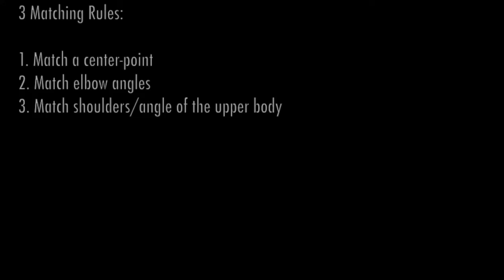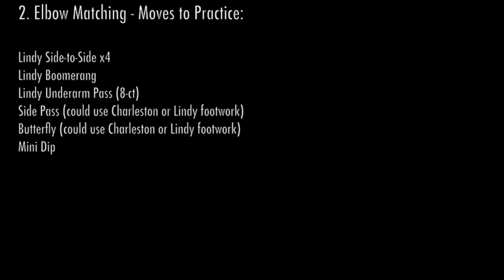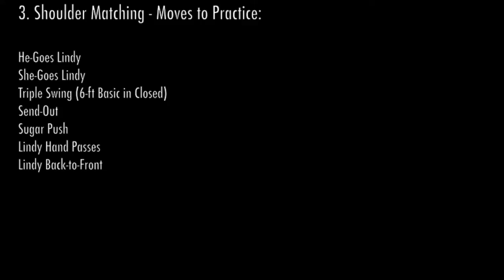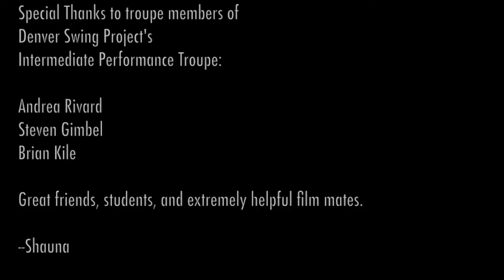Learn to Swing Dance Lindy Hop | Level 4 Lesson 2 ("Matching") | Shauna Marble | Lindy Ladder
Level 4 is all about refining the movements you already know, making them more technically accurate. The first step to good technique is learning how to "Match" your partner. In this lesson, you'll learn 3 important ways to Match, and some easy moves you already know from Levels 1-3 that will help you practice Matching.

Moves In This Lesson:
- Centerpoint Matching
- Elbow Matching
- Shoulder Matching
- Centerpoint Pattern
- Elbow Pattern
- Shoulder Pattern

PRONOUN NOTE:
The use of pronouns "he" and "she" across Lindy Ladder are used in a context of lead and follow, respectively, and not an inference of human gender. Lindy Ladder is a proud supporter of LGBQT rights, and most of our dancers learn both roles in the dance. Remove gender bias from the interpretation, and simply focus on the role you play in the vocabulary. Enjoy dancing!

CURRICULUM NOTE:
The Lindy Hop is taught in many ways, because it's what is commonly referred to as a "street dance." When it was created, there was no curriculum, or set way of doing anything really. Frankie Manning himself once commented "what's a triple step?" after being asked about the "basic step." Lindy Hop has been around in this generation longer than it was after its initial inception and subsequent obscurity. This dance now grows, learns from itself, changes itself. As instructors we always want to stay true to its roots, dancers will find that there are many ways instructors go about teaching how to do this historical dance. Here is one that has worked for many thousands of dancers, and we recommend as a student that you learn from as many others as you can to get the full "street dance" influence, and join the conversation!

Taught by Award Winning Instructor - Shauna Marble
Lindy Hopping since 1995, for many years with Frankie Manning himself!

Lindy Ladder - Free Online Lindy Hop Lessons and Curriculum